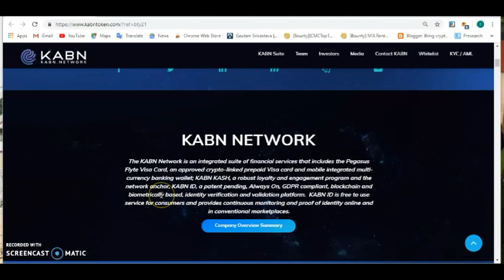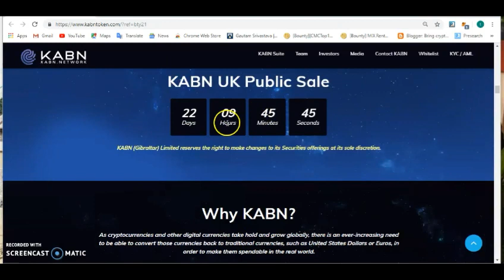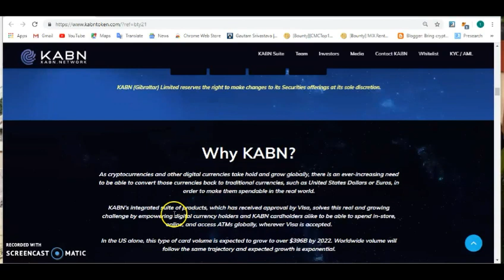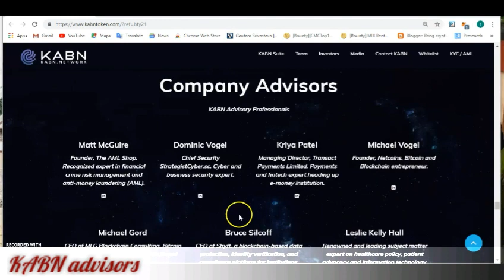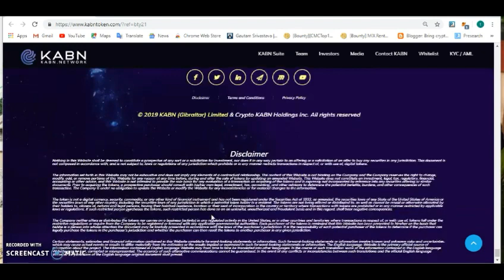kabn network review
AUTHOR DETAILS
BOUNTYOX USERNAME: MYSHAWN